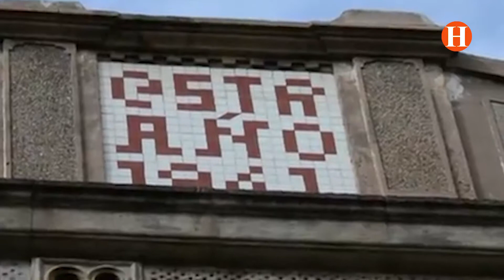Veïns i Ajuntament en plena lluita pel nou Pla Estructural d’Alboraia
Alboraia, Nou Pla Estructural de l’Horta Sí o No